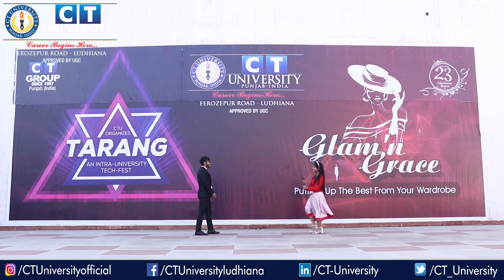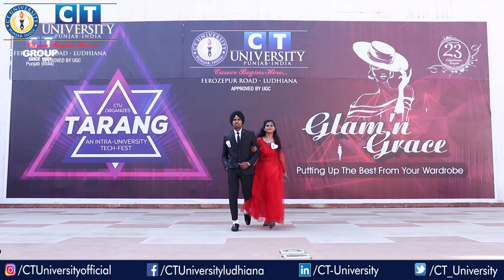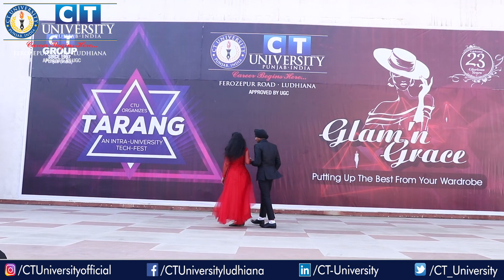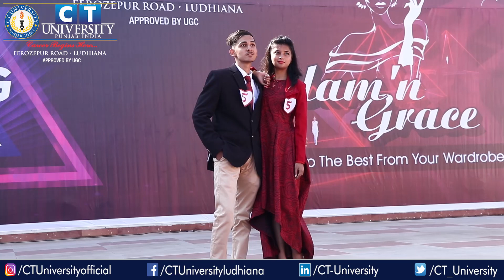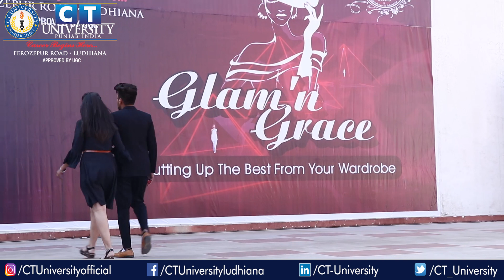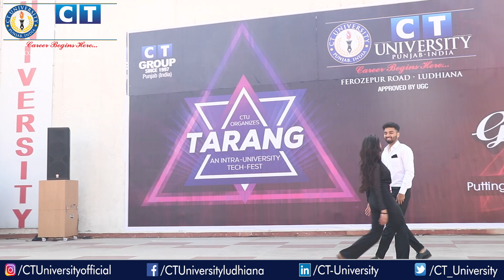Glam & Grace at CT University, Ludhiana, Punjab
CT University, School of Design and Innovation organised the pageant event ‘Glam and Grace’. Staff and students were dressed up in black, red and white and participated in Fashion Show.
The judges for the fashion show were Raman Singh from Ambala, a Fitness Manager and Fashion Model along with winner of 2018 Exotic Model and a model for Punjabi Songs. Along with, Anmol Sharma, Assistant Professor and an Event Organiser; judged various fashion shows as well.
The students went through a ramp walk and then talent round.
The titles announced were Harshini from School of Design and Innovation and Rishav Verma from School of Pharmaceuticals and Healthcare Sciences as Ms and Mr Confident respectively. Aatma Sahni from School of Design and Innovation and Parmpreet Singh from School of Hotel Management, Airlines and Tourism were Ms and Mr Best Dressed respectively.
The title for Ms Valentines was bagged by Tanishq from School of Design and Innovation with Mr Valentines Jatin Sharma from School of Humanities.